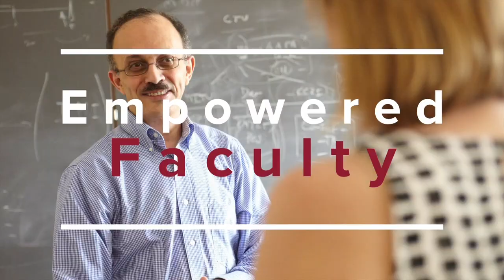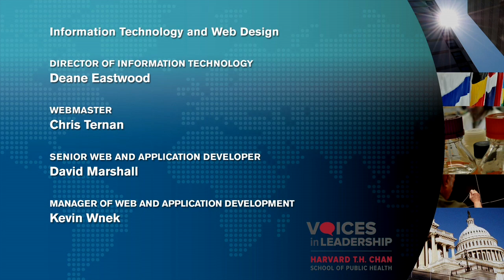Public Service and Global Leadership: A Conversation with Ban Ki-moon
The 8th Secretary-General of the United Nations and Angelopoulos Global Public Leaders Fellow at Harvard Kennedy School of Government, the Honorable Ban Ki-moon, discusses his career path, successes and leadership lessons learned on the Voices in Leadership program.